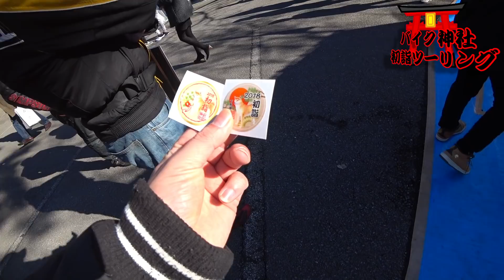【安全祈願】バイク神社初詣ツーリング【華麗派女子ライダー】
毎年恒例の安住神社に参拝して来ました(*ﾟ▽ﾟ*)
皆様の今年１年が安全でありますように♪
2018年もBHFを宜しくお願い致します(*´ω｀*)